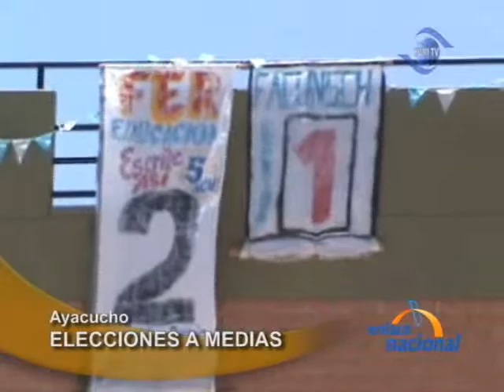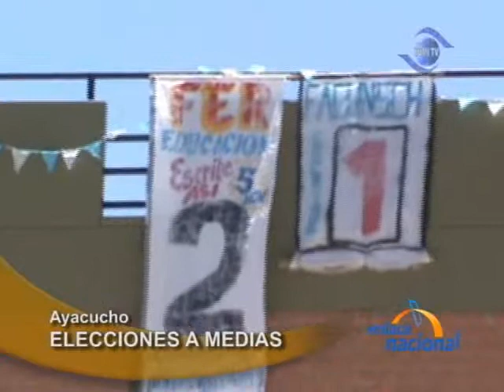EN 091109 Ayacucho Elecciones